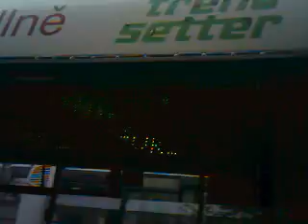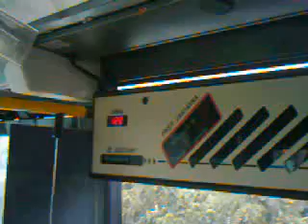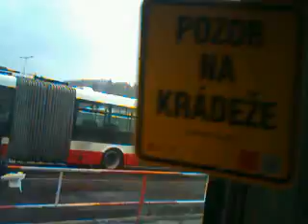Linka 128 v úseku Na Knížecí "B" - Na Knížecí "B"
Linka 128
Na Knížecí "B" - Na Knížecí "B"
Směr: (Žvahov) Na Knížecí "B"
Typ vozu: Ikarus E-91
Garáže Vršovice (4)
Ev. č. 2002
Natočeno: 19. března 2013
(úterý)